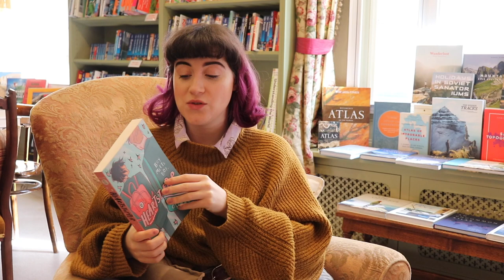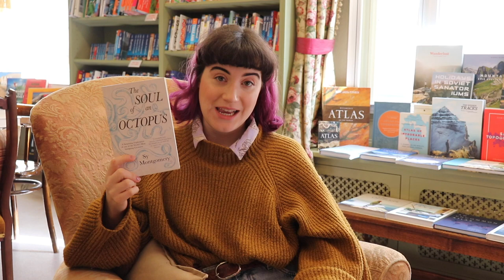Gemma's Favourite Books | Mr Bs Emporium of Reading Delights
Hello! We're Mr B's, an award winning independent bookshop in Bath, England. On here we will be bringing you as much enthusiasm, book-selling nerdery, and fun that we do in the shop - just online!

From Friday 20th March, Mr B's will move to being non-contact open (never say closed!). By that, we mean we are fully ready and available and working hard to fulfil all of your book needs as ever, but with no customer access to our physical shop floor during the current Covid-19 situation.

📚 Ordering books:
We can add almost any book to our online shop for you to buy, or browse through our book lists!

📚 Want a personalised book list online with recommendations just for you or a loved one? We can post out direct anywhere in the world. Check out the Recommendation Station on our website, the ultimate anti - algorithm

📚 Want a personally chosen, beautifully wrapped, book delivered to your door every month? Check out our bespoke Reading Subscriptions (3 / 6 / 11 months), available worldwide!

📚 Want to send someone you love (or yourself!) a book voucher? We do online or physical vouchers, any denomination

Thank you for all the support and love you always give us. We appreciate it each and every time. Stay well, and support local shops wherever you can through these difficult times. ❤️